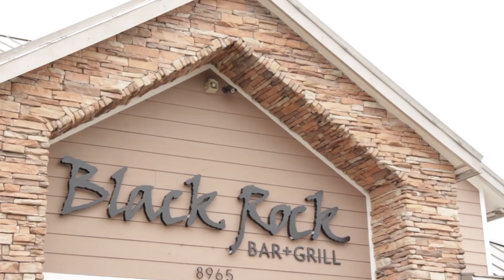Tuesdays Just Got Better: Black Rock's $5 Lobster Tail Special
At Black Rock Bar & Grill, we're all about sizzling surprises!

For a limited time only, elevate your dining experience by adding a scrumptious 4-oz lobster tail to any entrée for just $5, or go all out with a 6-oz tail for only $9!

Don't miss this extraordinary opportunity to indulge in the perfect combination of flavors. Hurry and book your table now to savor the magic of our volcanic sizzling rock and delight your taste buds with our irresistible lobster tail offer at Black Rock! 🦞🔥🥩